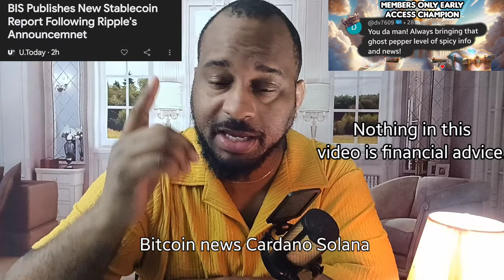XRP Startlingly Suspicious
The Bank for International Settlements (BIS) is a central bank for central banks that recently published a report on stablecoins. The report explores the risks, potential, and regulation of stablecoins, which are cryptocurrencies pegged to a stable asset like the US dollar.

Ripple, a company that provides cross-border payment solutions, has announced plans to launch its own USD-pegged stablecoin. The stablecoin will be built on both the XRP ledger and the Ethereum blockchain. However, there is no official launch date yet.

There's a lot going on in the world of Bitcoin today! Here are some highlights:

- Technical analysis suggests Bitcoin may rally to $80,000 based on a bullish breakout from a recent triangular consolidation pattern. 📈
- Analysts are debating whether Bitcoin will drop below $60,000 before its upcoming halving. 🤔
- A Bored Ape-themed burger joint in Long Beach, California is closing, but may reopen elsewhere in the U.S. 🍔
- Miners are exploring the intersection of Bitcoin and Artificial Intelligence. 🤖
- Bitcoin's upcoming halving may have a significant impact on supply and price. ⛏️.

0:00 XRP
8:35 Bitcoin
12:15 Bitcoin article 2
17:26 Bitcoin article 3
25:49 Solana, Cardano
33:47 $14 Billion